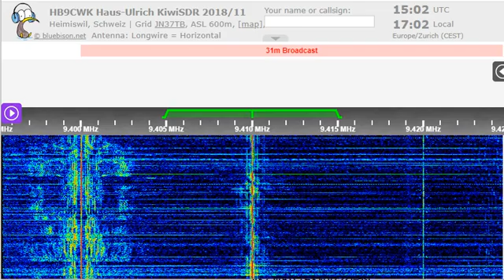17 08 2022 ERU Radio Cairo in Albanian to SEEu 1500 on 9410 Abis